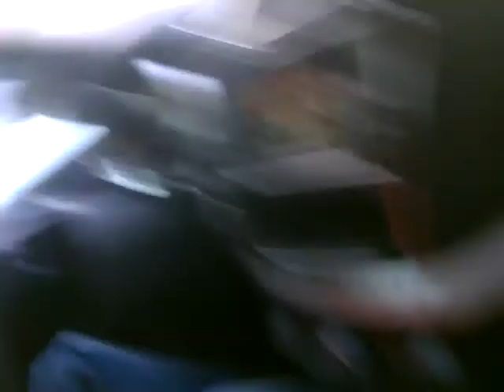DRIVING THRU KEYSTONE, SD! (AROUND THE TOWN) (12-29-13)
AS MY 3 PART VLOG ENDS, WE END IT BY GOING THROUGH THE CITY OF KEYSTONE, SD! A TOWN THAT IS BOOMING DURING THE SUMMER MONTHS!